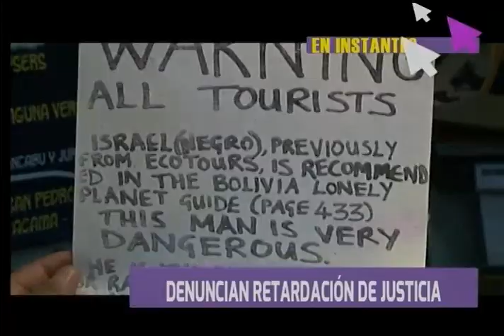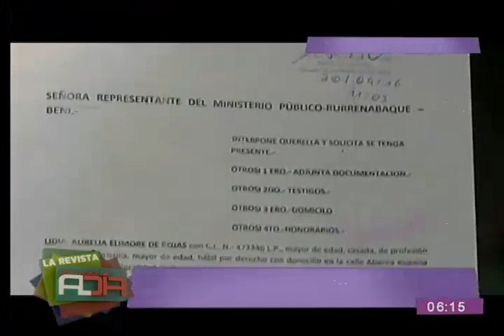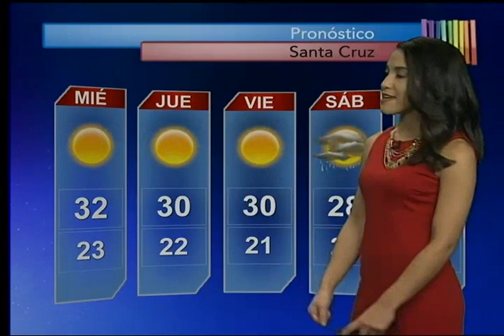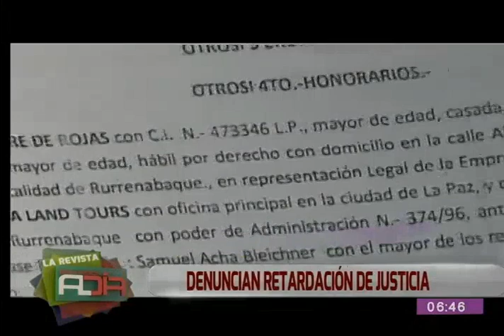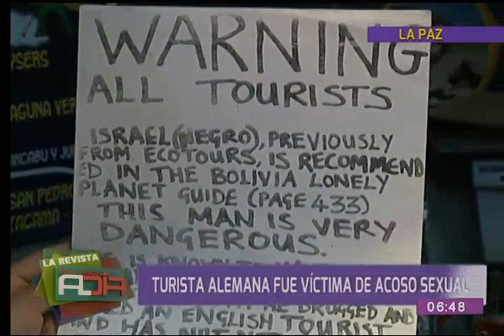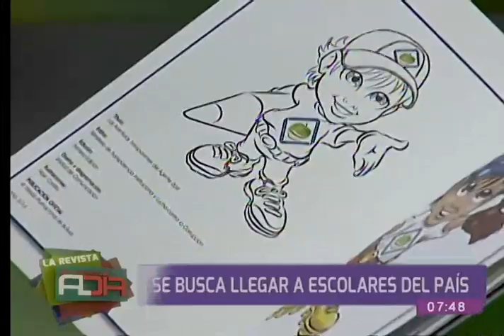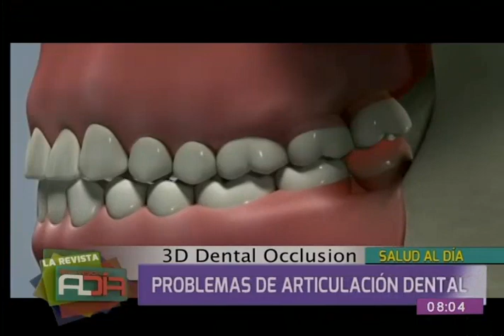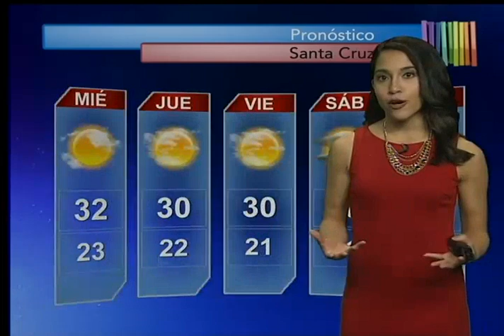La Revista Al Día: Programa del 9 de noviembre de 2016